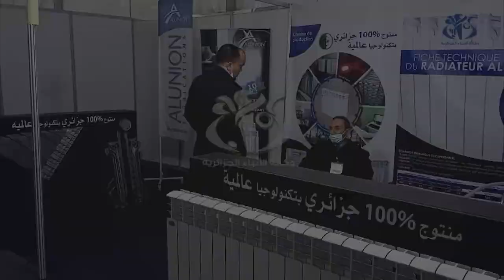رزيق: تسخير كافة أجهزة الدولة لمرافقة المتعاملين المصدرين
البليدة (وأج)- أكد وزير التجارة و ترقية الصادرات، كمال رزيق، استعداد جميع أجهزة الدولة و دائرته الوزارية المركزية منها و المحلية، لمرافقة المتعاملين الإقتصاديين المصدرين و مساعدتهم على تجاوز كافة العراقيل التي قد تواجههم.